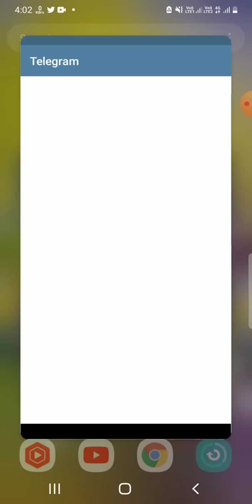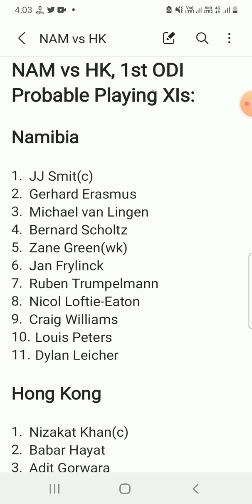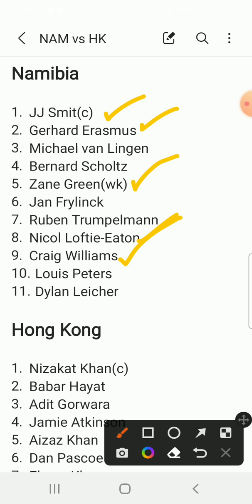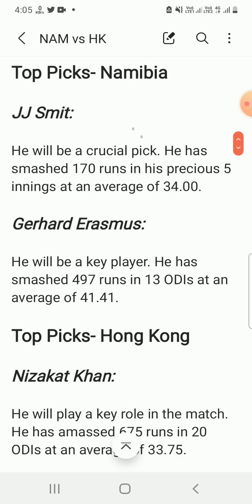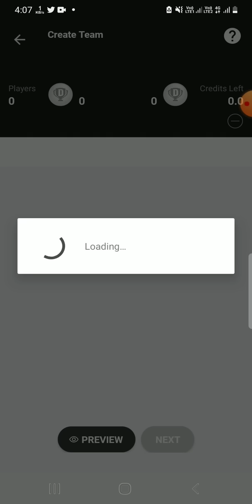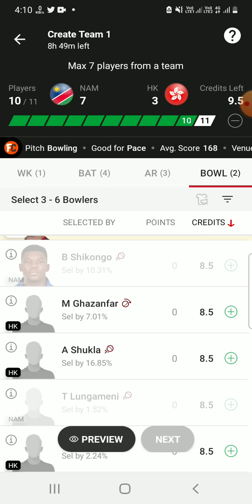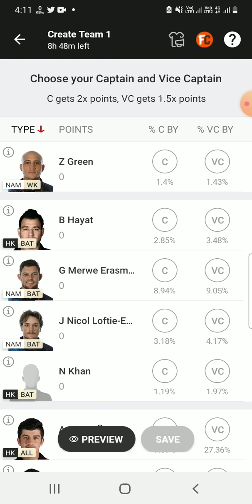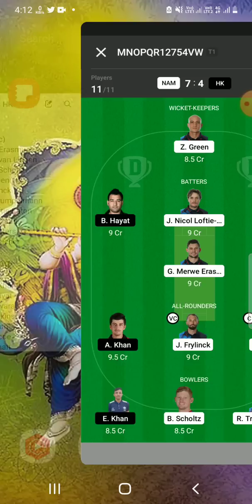NAM vs HK Dream11 Team|| Namibia vs Hong Kong|| nam vs hk dream11 prediction, stats, info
Namibia vs Hong Kong dream11 prediction|| nam vs hk 1st odi match

nam vs hk dream11
nam vs hk lineups
nam vs hk batting order
nam vs hk 1st odi match
nam vs hk dream11 prediction
nam vs hk playing11
nam vs hk live dream11 prediction
nam vs hk today match
nam vs hk odi
nam vs hk dream11 gl teams
Namibia vs Hong Kong dream11 prediction
nam vs hk weather report